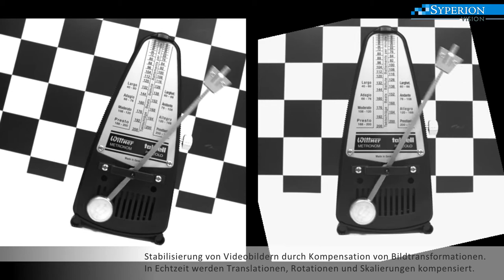Video Stabilisation Metronome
This clip shows how useful the stabilisation of video sequences can be in case of an unsteady camera. The captured scene can be stabilised in real time.